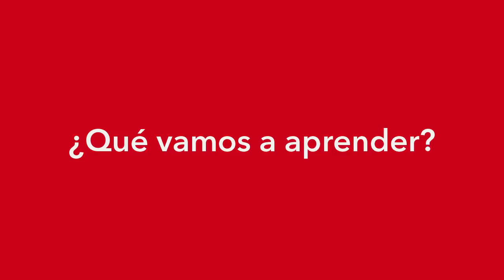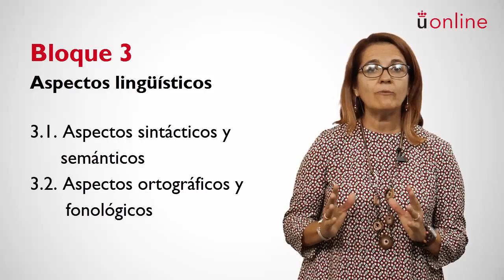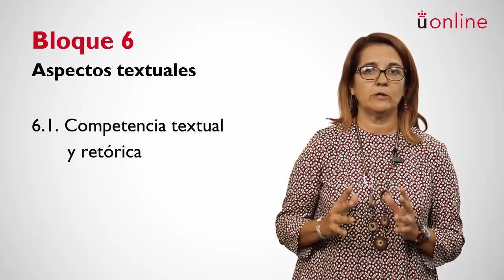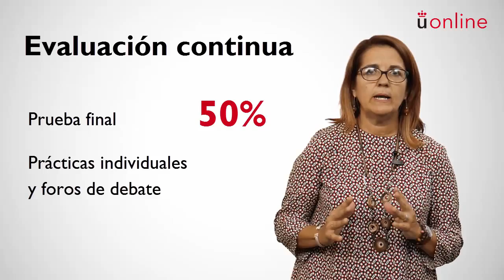Lenguaje en la publicidad y la empresa - Raquel Pinilla Gómez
Presentación de la asignatura: Lenguaje en la publicidad y la empresa
Profesora: Raquel Pinilla Gómez
Titulación: Grado Semipresencial en Publicidad y RRPP